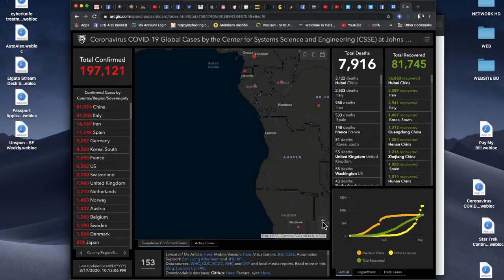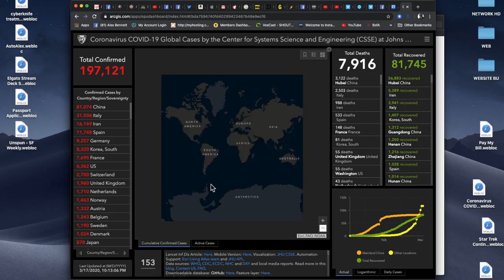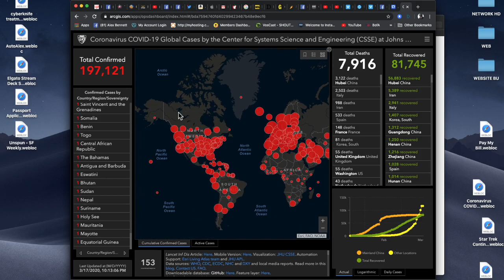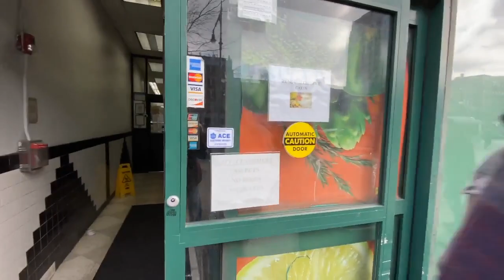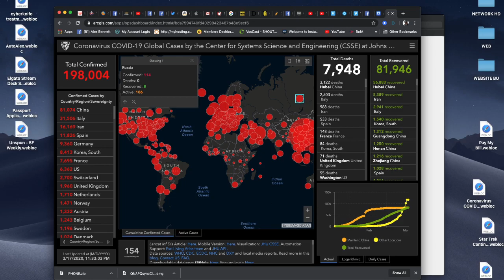Alex Bennett’s Ramble 3-17-20 (from YouTube)